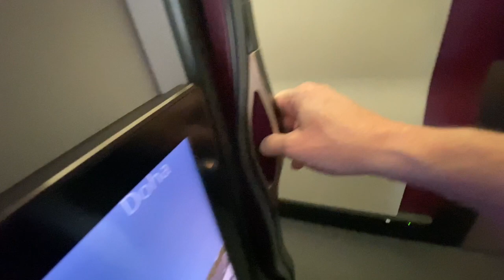Bangkok to NYC Mile High Club Room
I flew from Bangkok, Thailand to New York City on Qatar Airlines Business class. The onboard crew of Qatar was impeccable. But there were issues with food and transit at Hamad International Airport in Qatar. While in a yoga class in Allentown Pennsylvania it occurred to me we, the entire world, are trying to get back up to speed post COVID.  I was a little disappointed with my business class experience. But that was due to my expectations coming from my experience on Qatar prior to the pandemic. Given the difficulties everybody is encountering as we all try to return to normal, they did a fine job.  I've concluded we all need to be compassionate with one another and be a little patient.